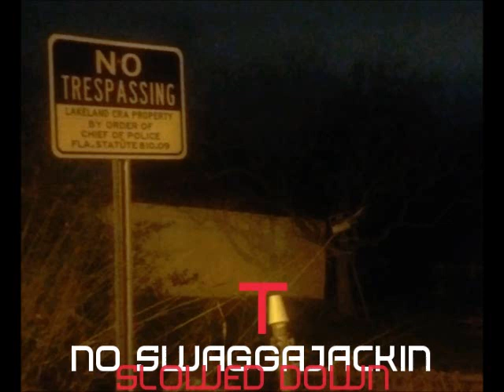T - No SwaggaJackin ft Fre$h & Big Diezel (SLOWED DOWN)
T

No SwaggaJackin Ft. Fre$h 7 Big Diezel

GrossPay Ent.

SagLife